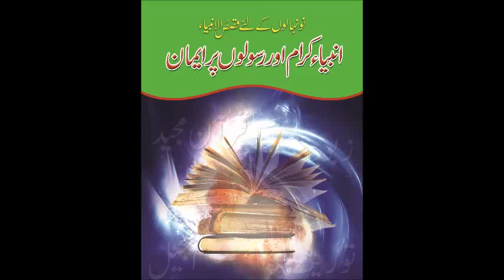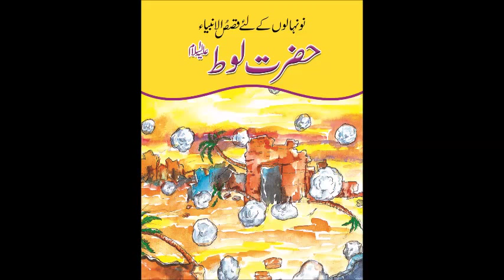Qasas Ul Ambia For Children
Children's bestsellers books.
Qasis ul Ambia 20 books set Rs.2200..
Printed on high quality paper with colour illustrations.